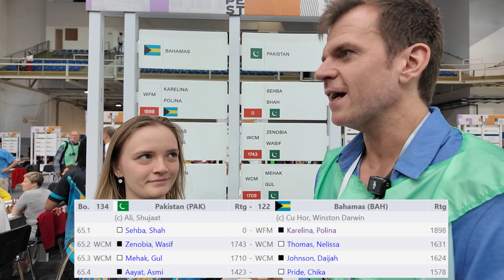Bahamas Best - Polina Karelina's Olympiad journey (7)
Sadly, Polina lost her last game, and couldn't yet perform so well. But maybe this round against Pakistan can bring the change!

Polina Karelina participates in the Olympiad again, but this time in the women's section! We follow her games, discuss some key positions, and discover her progress.